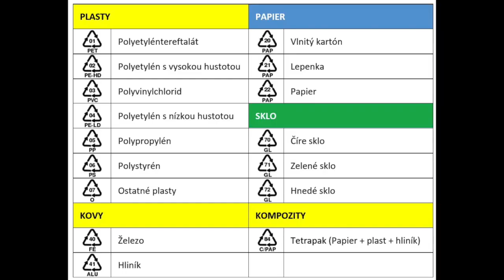Triedenie odpadu v Spišskom Hrhove